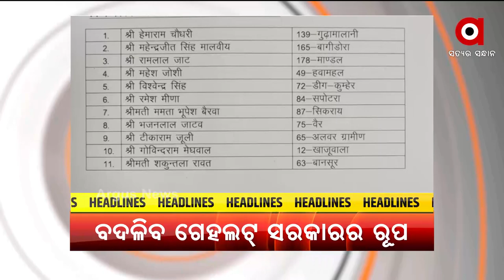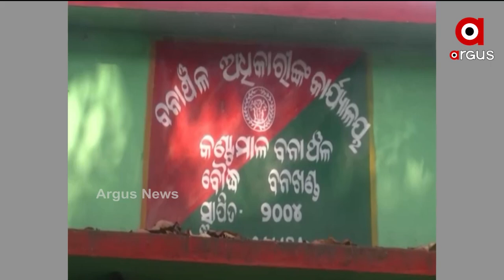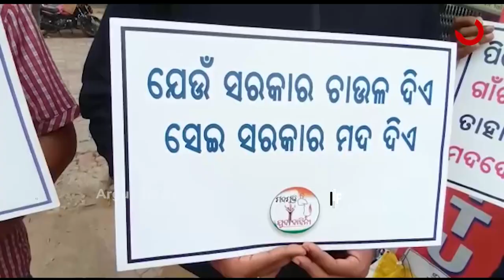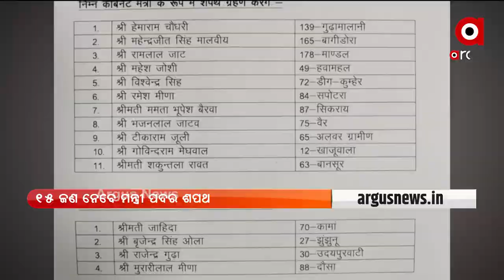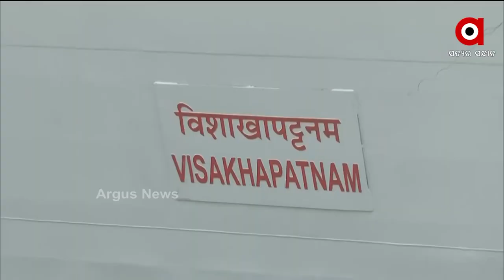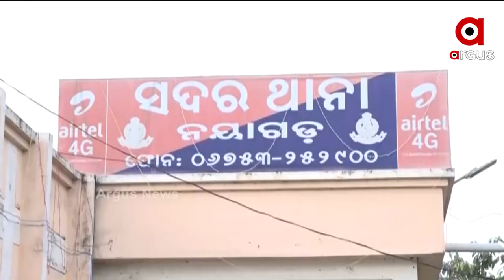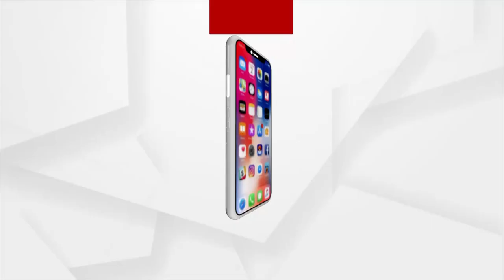MADHYANA KHABAR 12PM | 21 NOV 2021 | Argus News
+ ତଦନ୍ତ କରିବାକୁ ଆଶି ହରଡଘଣାରେ ପୋଲିସ
+ ଗଜପତିରେ ପୁଣି ଜନନୀ ଯନ୍ତ୍ରଣାର ଚିତ୍ର
+ ଆଜି ଡିଜିପି ସମ୍ମିଳନୀର ଉଦଯାପନୀ ଅଧିବେଶନକୁ ସମ୍ବୋଧିତ କରିବେ ପ୍ରଧାନମନ୍ତ୍ରୀ ମୋଦି
+ ଆଜି ରାଜସ୍ଥାନ ସରକାରରେ କ୍ୟାବିନେଟ୍‌ ପୁନର୍ଗଠନ
+ ଭାରତୀୟ ନୌସେନାକୁ ମିଳିବ ଶକ୍ତି
+ ଆଜି ଅସଲ ଛାଡ଼ଖାଇ
+ ଆଜିଠୁ ଦକ୍ଷିଣ ଓଡିଶାରେ ବଢିବ ବର୍ଷା